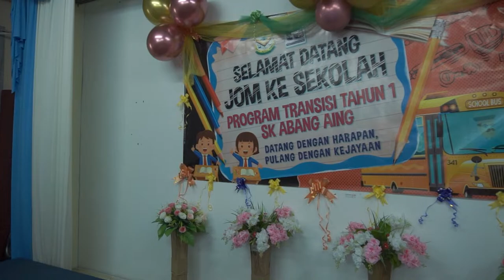MAJLIS PENUTUP TRANSISI 2022